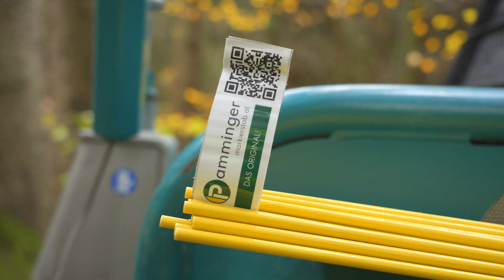Naturnah den Wald von morgen gestalten | Aufforsten mit Containerpflanzmaschine & Forstraupe Moritz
Mit der Forstraupe Moritz und der Pfanzelt Containerpflanzmaschine Plantomat gestalten wir naturnah und boden- sowie ressourcenschonend den Wald von morgen.
Zunehmende Trockenheit, der Borkenkäfer, Sturm, aber auch Waldbrände machen der Forstwirtschaft immer mehr zu schaffen! Mit einer speziell entwickelten Pflanzmaschine für die Forstraupe Moritz zeigen wir eine  interessante Möglichkeit zur naturnahen Aufforstung sowie zum naturnahen Waldumbau solcher Flächen.

Pflanzen ergonomisch und effektiv - der Plantomat überzeugt:
✅ Automatisierter Pflanzvorgang
✅ Fräsrad zur Vorbereitung des Pflanzplatzes
✅ Magazin für 50 Containerpflanzen
✅ Bedienung über Moritz Funksteuerung

Mit Qualität und Geschwindigkeit übereugen:
✅ Zeit für 50 Containerpflanzen inkl. Fräsvorgang: 26 Minuten
✅ Zeit für 50 Containerpflanzen ohne Pflanzplatzfräsen: 17Minutean

Die Vorbereitung der Pflanzstreifen erfolgt mit der Forstfräse MAX von Pfanzelt, die ebenfalls für den Moritz entwickelt wurde.

Die ferngesteuerte Forstraupe Moritz kann mehr:
✅ Leistungsstark mit 50 oder 75 PS
✅ Professionelle Getriebeseilwinde mit bis zu 7,2 t Zugkraft
✅ Mechanische Zapfwelle
✅ Leistungshydraulik
✅ Traktionsseilwinde mit bis zu 1000 m Seilkapazität und 360° Nutzungsradius
✅ Alle Anbaugeräte werden über die serienmäßige Funksteuerung des Moritz gesteuert

Sie interessieren sich für die Forstraupe Moritz und möchten diese live erleben?
Gerne führen wir Ihnen das Fahrzeug auf Wunsch im Rahmen einer Präsentation vor. Überzeugen Sie sich von der Leistungsfähigkeit des Moritz und fragen Sie noch heute Ihr Vorführung an!